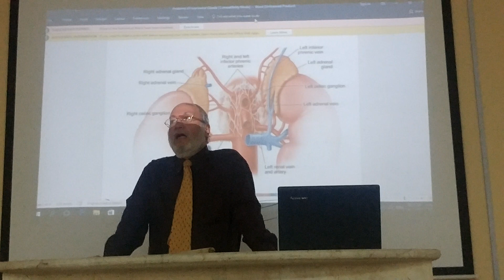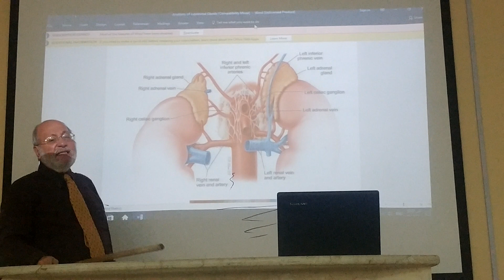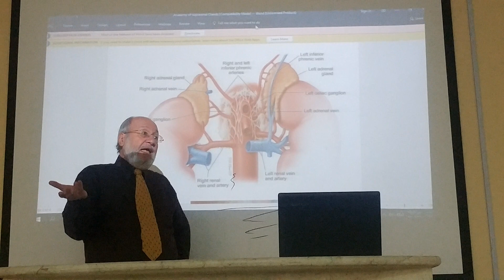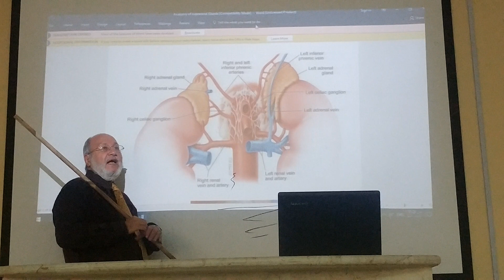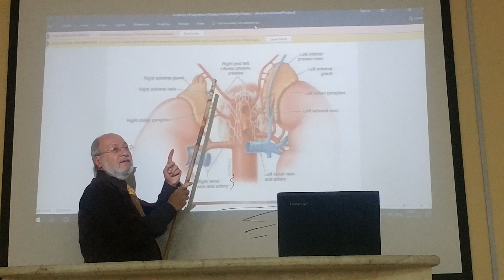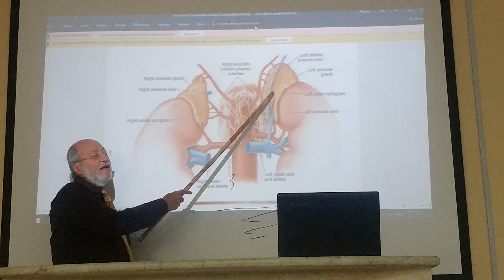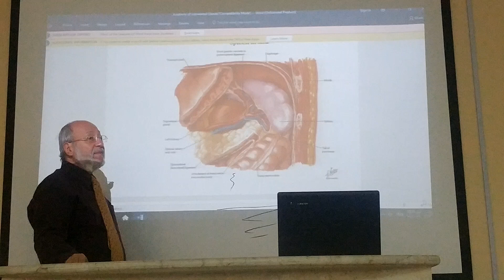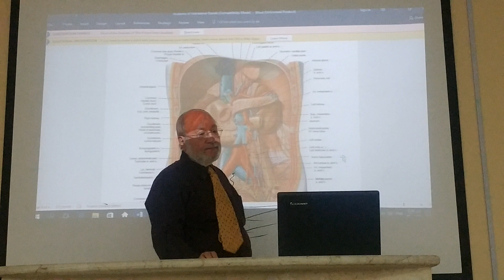Endocrine module 9 ( Suprarenal gland ) , by Dr. Wahdan